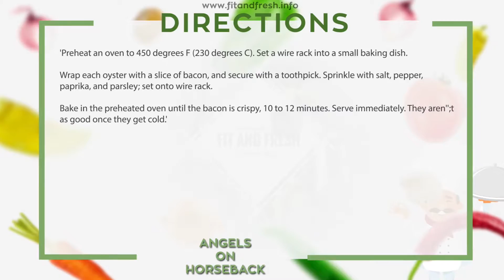Angels on Horseback